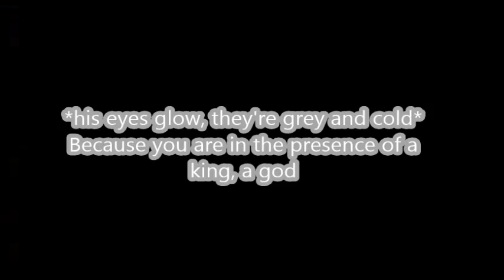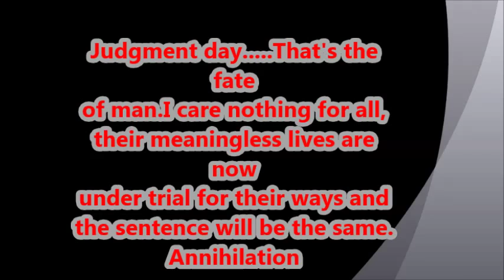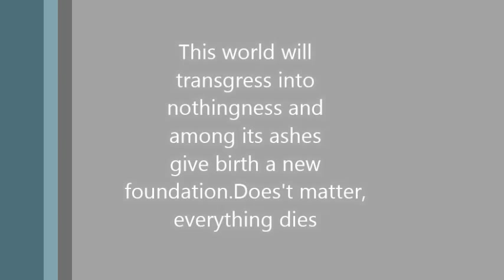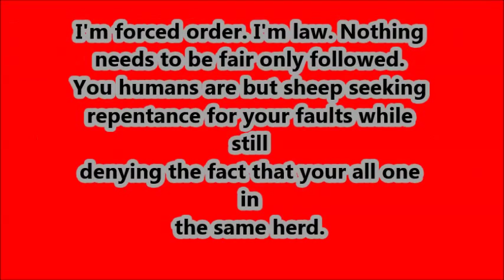Justice, lord and Judge of Death